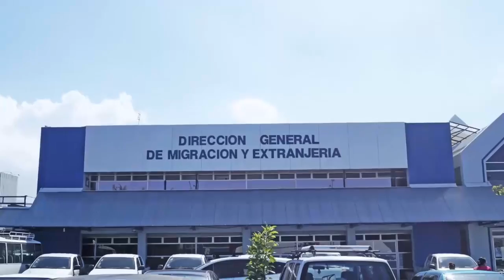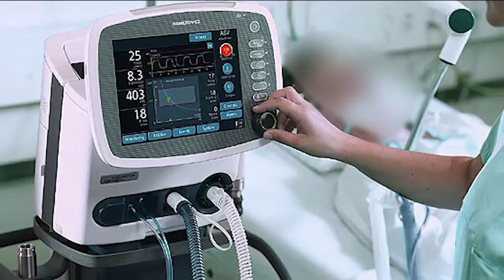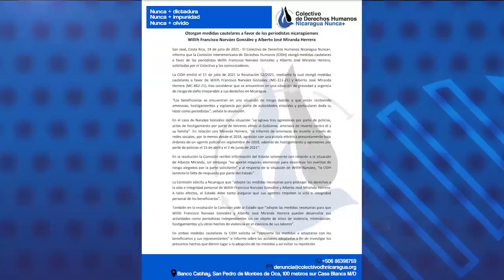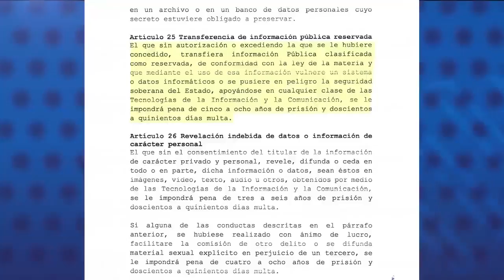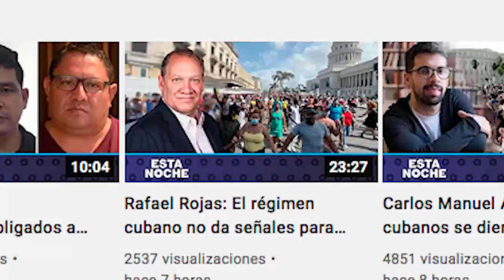Las solicitudes de refugio de nicaragüenses en Costa Rica se triplicaron en junio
Las solicitudes de refugio de nicaragüenses en Costa Rica se triplicaron en junio, según datos de la Dirección de Migración y Extranjería costarricense.
En junio, 4378 nicaragüenses solicitaron refugio en Costa Rica, un incremento de más del triple en comparación con el promedio de 1300  peticiones mensuales entre enero y mayo de 2021.
La coordinadora del Colectivo de Derechos Humanos Nicaragua Nunca Más Impunidad, Wendy Flores, confirmó el aumento en el flujo de nicaragüenses que llegan a Costa Rica.
Flores explicó que entre las razones para salir del país están las amenazas y hostigamientos por parte de la policía y militantes del Frente Sandinista.
Además, Flores señaló que entre los migrantes incluye a expresos políticos y sobre todo periodistas que fueron citados por el Ministerio Público, por el caso de supuesto “lavado de dinero” en contra de la Fundación Violeta Barrios de Chamorro.
Entre enero y junio, 11089 nicaragüenses solicitaron refugio en Costa Rica, para superar las 9416 solicitudes presentadas en todo 2020.